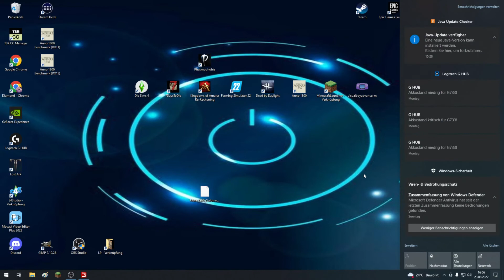LS22 NFMarsch #082 ~ Langsam krabbelt es ~